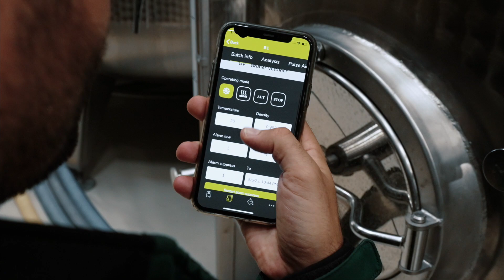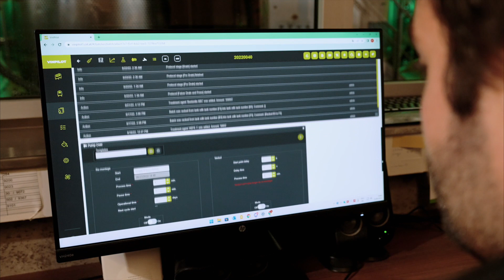Presentazione del software Vinpilot